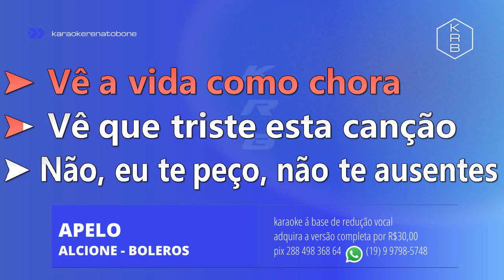APELO - ALCIONE (BOLEROS) - PLAYBACK DEMONSTRAÇÃO